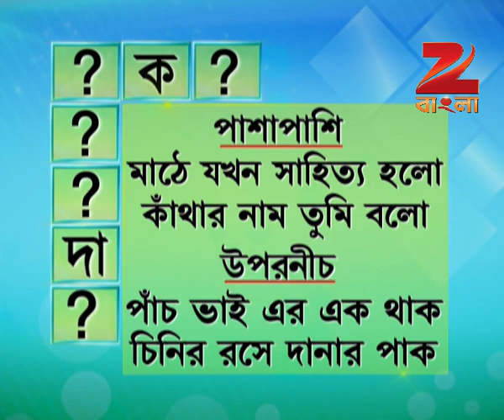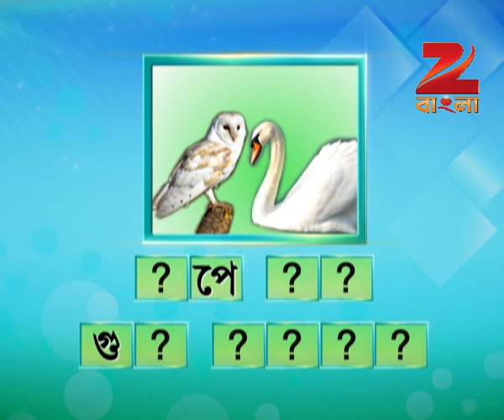Didi No 1 Season 7 - Ep - 120 - Full Episode - Rachana Banerjee - Zee Bangla